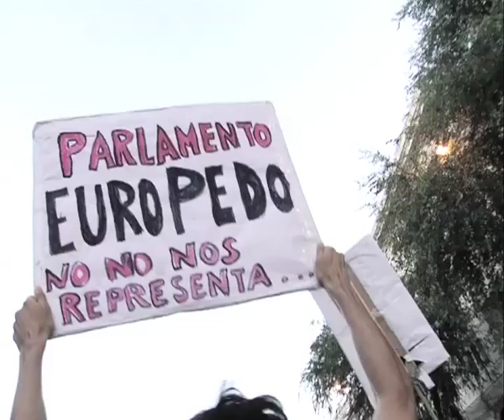20J RECORTES/asamblea 3´50"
20 JULIO, VOTACIÓN RECORTES SOCIALES en el Parlament de catalunya. Bcn
Llegada de la Manifestación a la Ciutadella ante el Parlament y sentada general en la ASAMBLEA GENERAL, 21:00h. Barcelona
VER EXTENSIÓN 8min: 20J RECORTES/asambleageneral
Orden del día:
1. Turno abierto de palabra sobre los Recortes Sociales
2. Movilizaciones para 21J. Votación de las propuestas
3. Propuestas futuras para 15M:
3.1 Consulta Popular contra los Recortes Sociales
3.2 Campaña contra los bancos y señalar a los culpables de la crisis
3.3 Huelga General
3.4 Manifestación Global 15 Octubre
3.5 Ágora en Pl. Catalunya. Punto de información y conexión asambleas barrios y pueblos